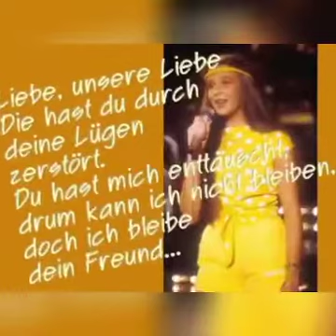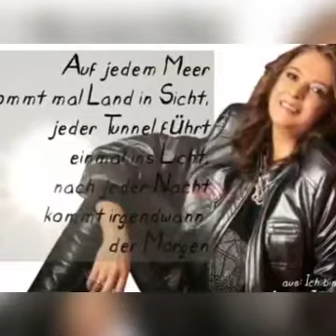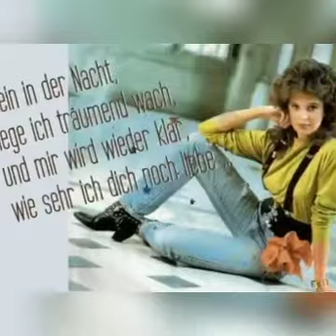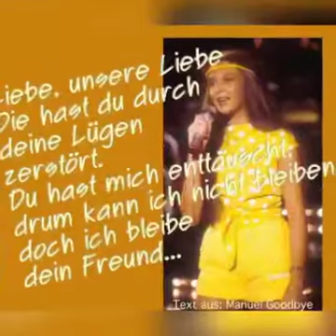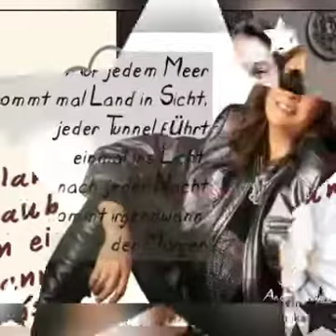Ich krieg nie genug von dir (Long Version) Heimweh nach Hause